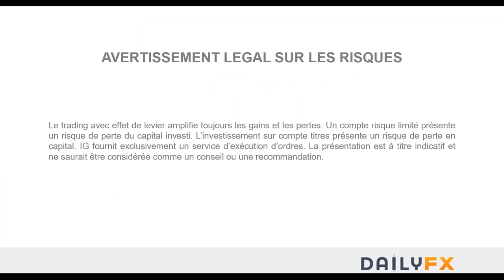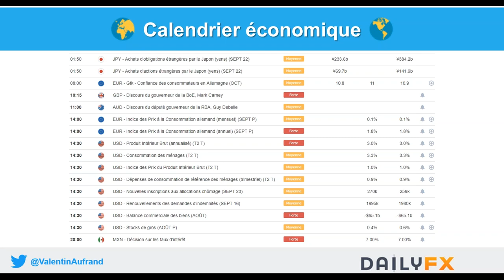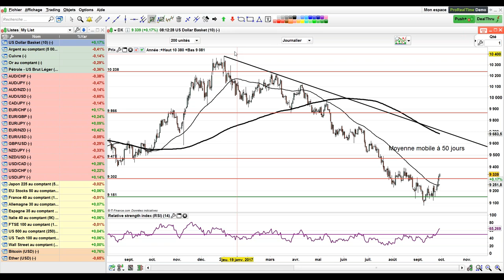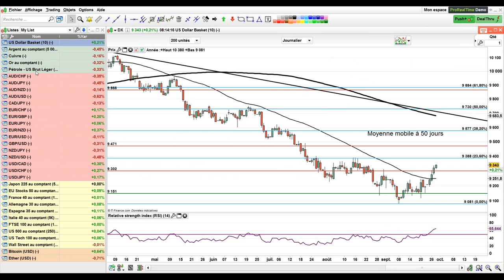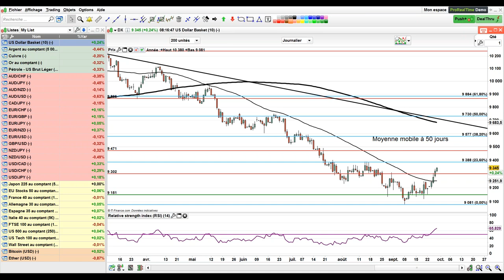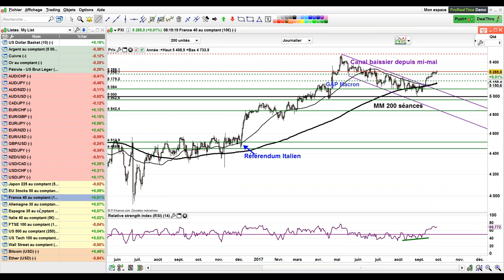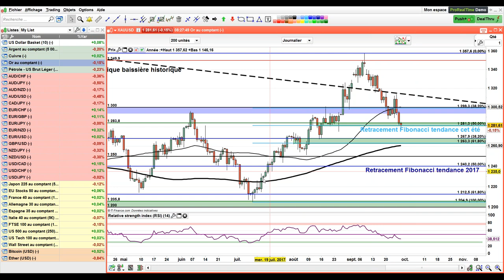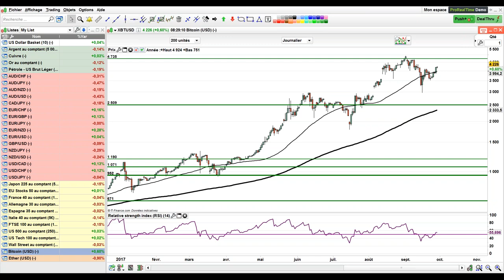Les gouverneurs de la FED de St. Louis et de Boston confirment les propos de Janet Yellen